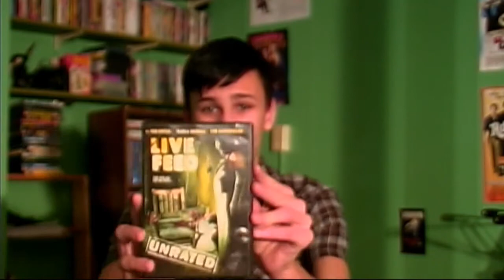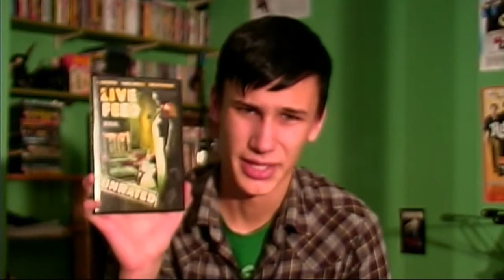Week 42- Wolfboy1106 Reviews Live Feed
Directed by Ryan Nicholson